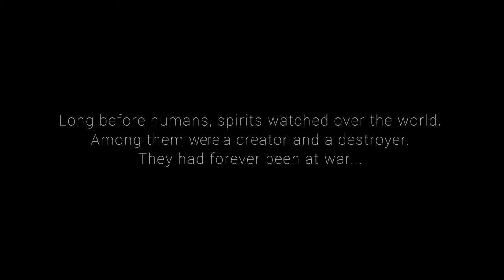Early Ones - Prelude Film featuring Eileen Kramer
This is a film by Simon Cunich created for the opening scene of Eileen Kramer's dance work "Early Ones" in March 2016. Eileen Kramer, at 101 years of age was an original member of the famous Bodenwieser Ballet in the 1940's, one of the first modern dance companies in Australia. Eileen is dancing with Shane Carroll. Scenes include the artwork of Danelle Bergstrom and landscapes shot in outback Australia amongst other locations. The work is produced by the Arts Health Institute You can follow Eileen on the facebook page InspiringEileen.